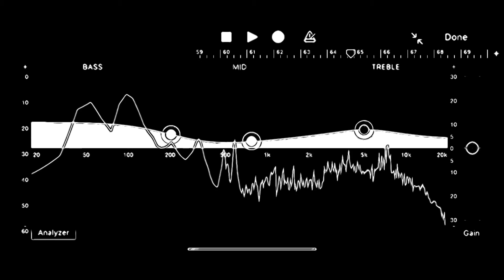Autumn’s Breath (Lunar Light Mix) ★ Strangelove Alchemist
October 1st, outside and under the light of the Harvest Moon, I recorded a vocal for my poem, Autumn’s Breath.  I engineered and produced the Lunar Light Mix.

Autumn’s Breath (Lunar Light Mix)

I Am Living In The Land Of My Dreams
Filling Autumn's Breath With Stealth Desires
Deeply Delving And Diving Into Schemes
Blazing Energy To Stoke The Fires

Transmute Pain Into Power
And Transform Fear Into Love
Seize This Moment, This Hour
Simply Transcend, Rise Above

I'm Believing In Possibilities
I Keep Cool When The World Fails To Impress
I'm Creating New Opportunities
Bringing The Day To Its Knees With Finesse

Words, Vocal, Remix and Video Produced By Andreas Liotsakis a.k.a. Strangelove Alchemist